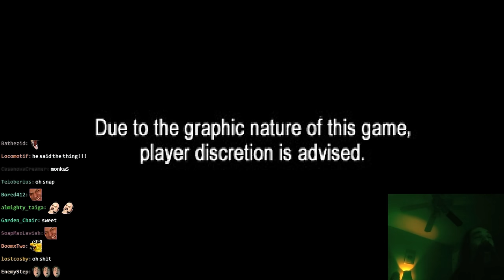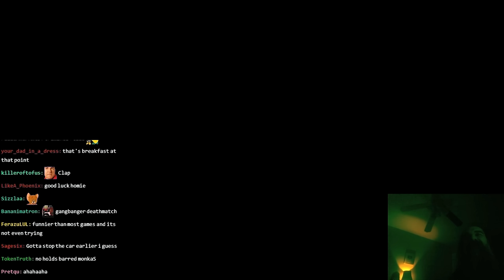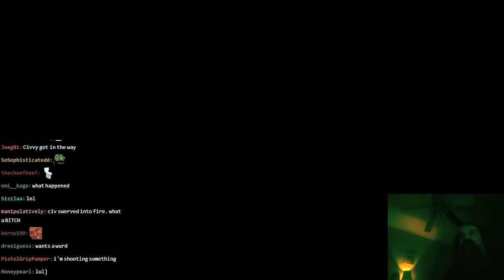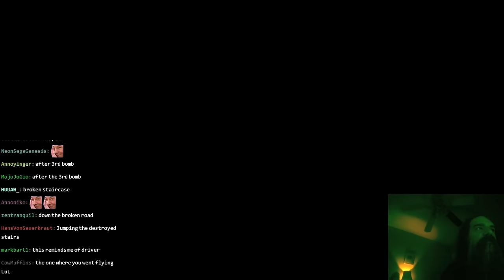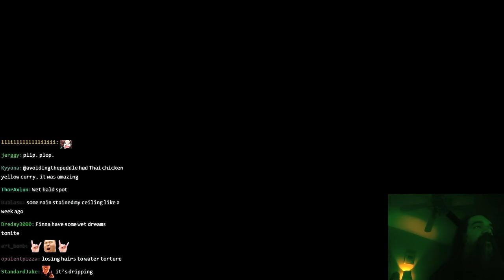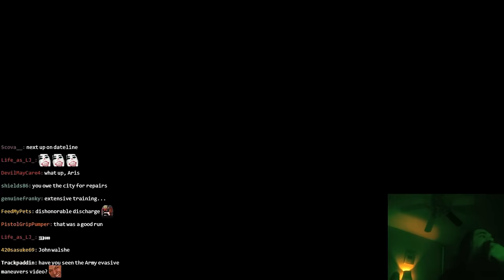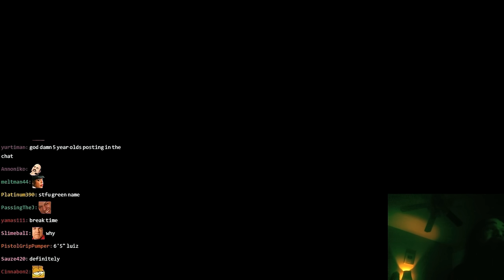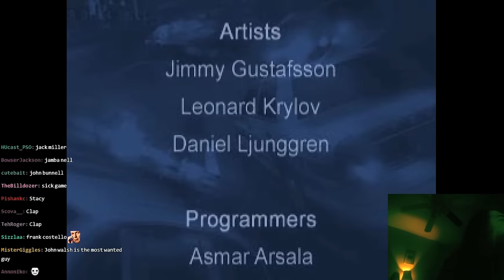Game Was Made for Me: Aris Plays World's Scariest Police Chases [Full Playthrough]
The voiceover is so good